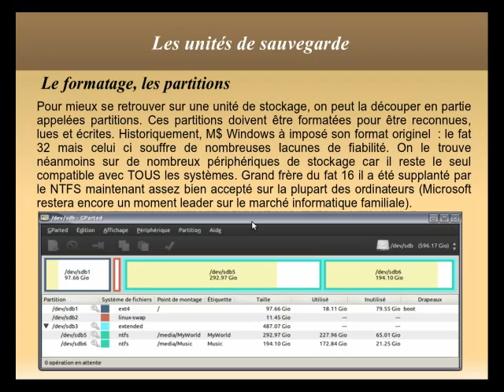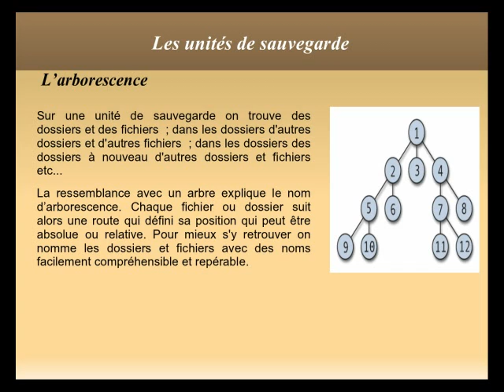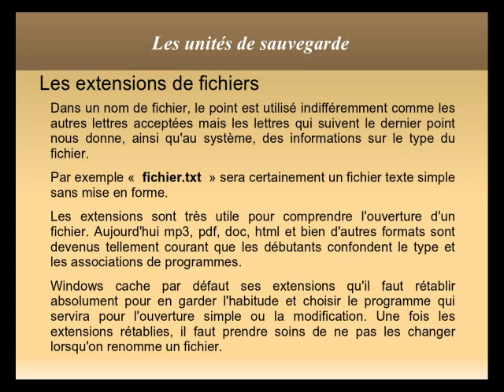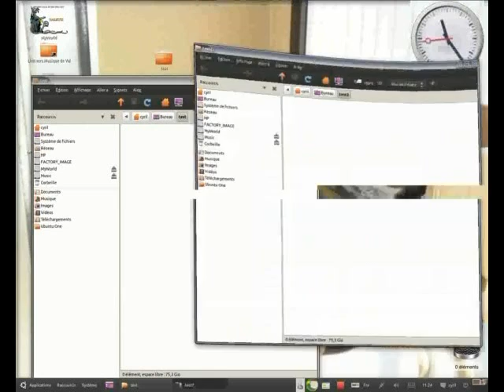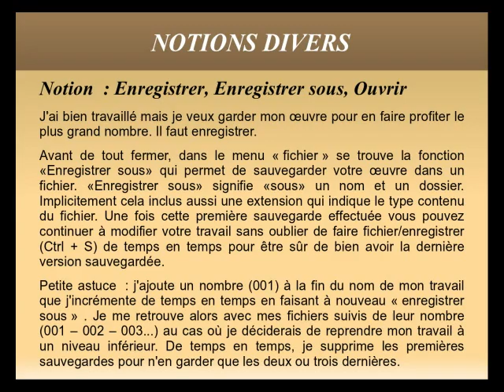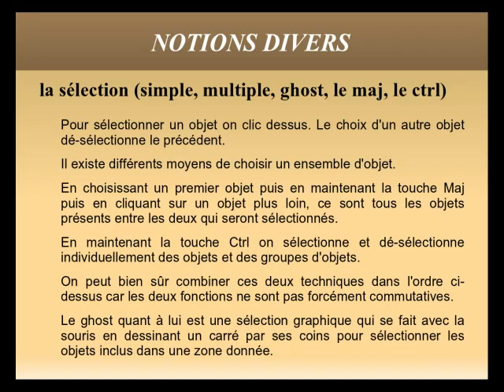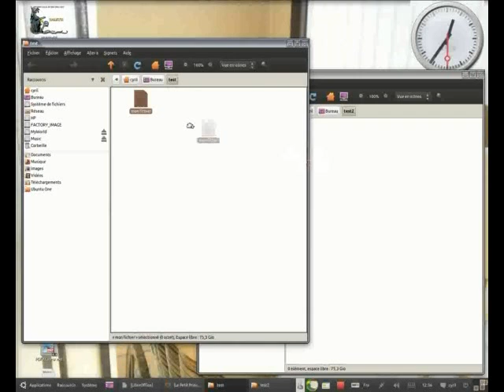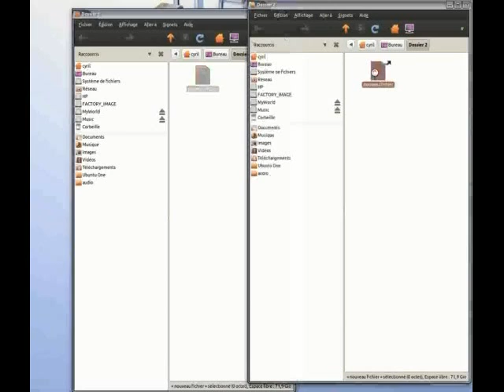L'informatique - Les bases théoriques - Partie 5(3) sur 5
Tutoriel sur l'informatique - Les bases théoriques - Partie 5(3) sur 5
NOTIONS : Opérations sur les fichiers
-avoir le focus
-enregistrer, enregistrer sous, ouvrir
-le glisser déposé
-la sélection
-copier, couper, coller
-copie, déplacements, raccourcis